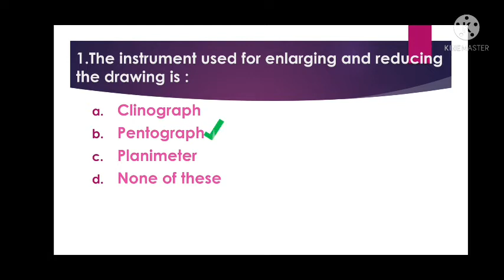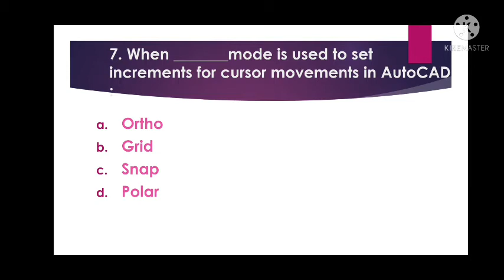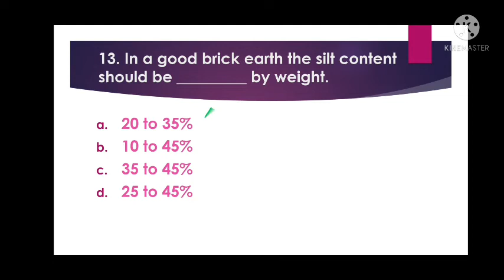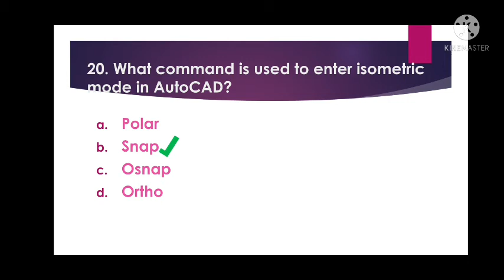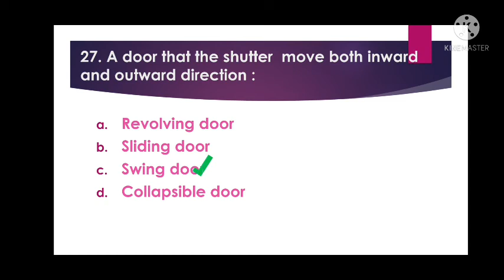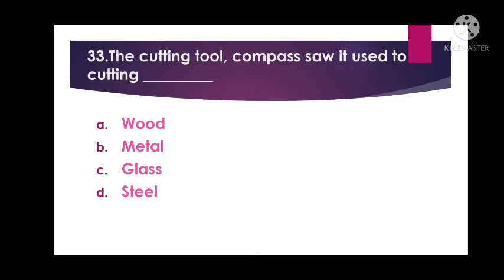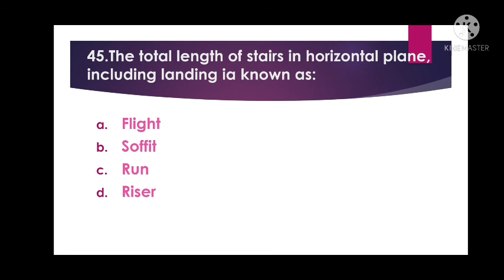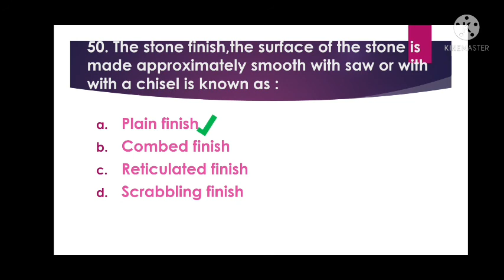Overseer Grd3 /Work superintedent Grd2 Mock Test upcoming for all civil engineering exams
Mocktest conducted on previous question paper like, Question paper code 137/2014 Draughtsman grd 3(civil), Overseer grd 3 (civil)
Harbour engineering department. Date of test is : 22/8/2014.

Mock test Overseer grade 3/Draughtsman grade 3 Harbour engineering department